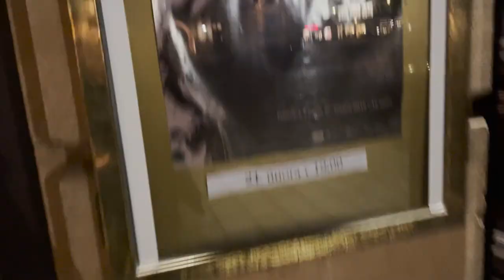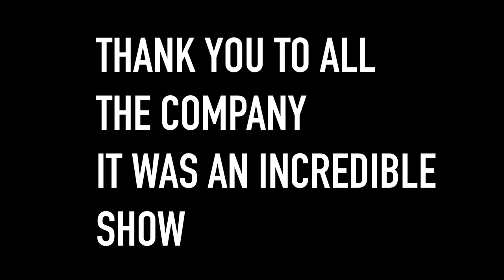A DAY IN THE LIFE OF A MALE BALLET DANCER (La Bayadere performance + GIVEAWAY)